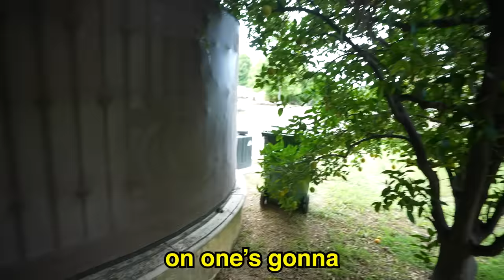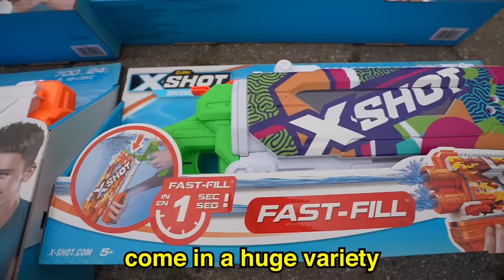If You Get WET, You LOSE! *Extreme*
Get the X-Shot Water Fast Fill Skins Here! @ZuruToys

Follow My Friends:
Drew: @drewdirksen
Billy: @Mannbilly
Mikey: @MikeyArroyoo